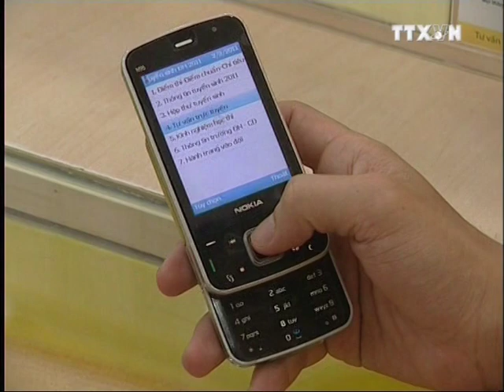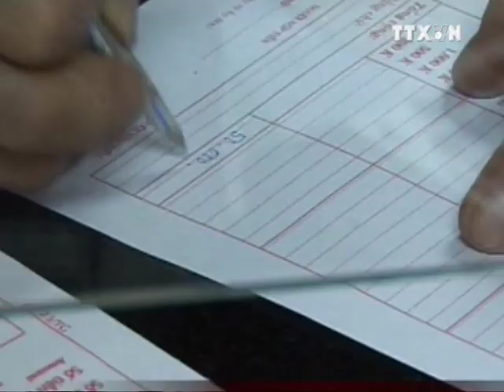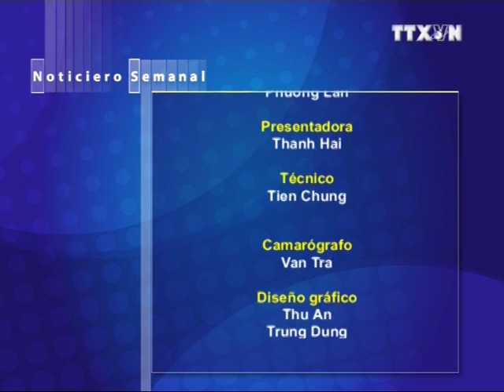BẢN TIN TIẾNG TÂY BAN NHA 20.5.2012 CLIP 2, TRUYỀN HÌNH THÔNG TẤN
tbn 2